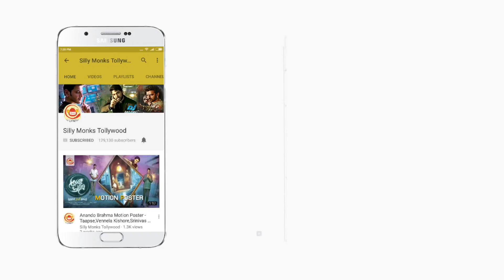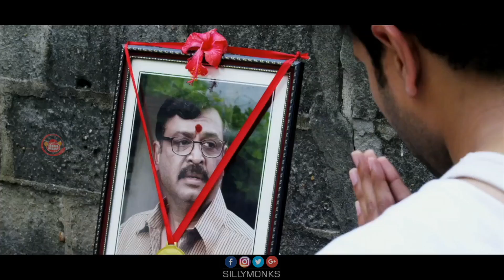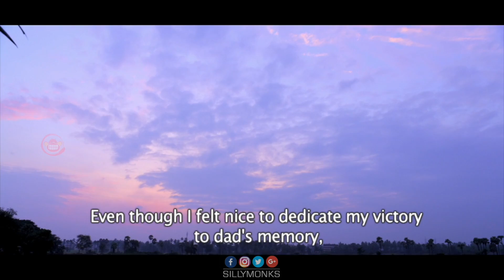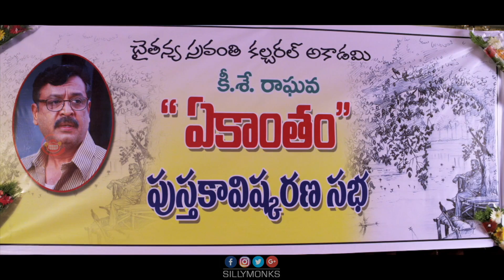Santosh performing death ceremony ritual | Naresh, Aamani, Santosh| Parampara Movie Scenes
Here Parampara Telugu Movie Scenes.

Parampara movie is a action drama based movie in which, Naresh, Aamani and Raavi kodala Rao, Santosh, are playing the main lead roles. Written and directed by Madhu Mahankali. Produced by Rupadevi. Music by Arjun Kumar.